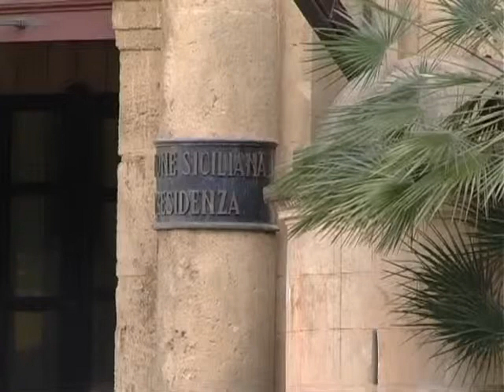Sicilia: Musumeci varo giunta entro due settimane. TG 98